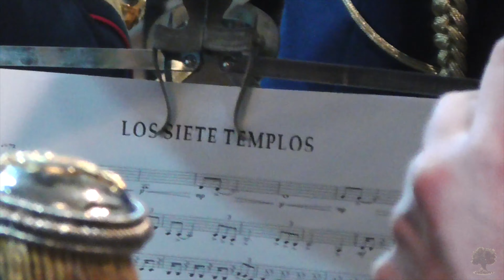BCT Sol - Los Siete Templos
Concierto de marchas procesionales celebrado en la Iglesia de San Hermenegildo en la jornada del 18 de marzo. La Banda de Cornetas y Tambores Nuestra Señora del Sol fue la encargada de ofrecer su música.

En el repertorio escogido para la ocasión se encontraba la siguiente marcha procesional.

🎺 Los Siete Templos (Rubén Melià Sanz)

📣 ¿Aún no te has suscrito al canal? 🙀 erbeso 🎞